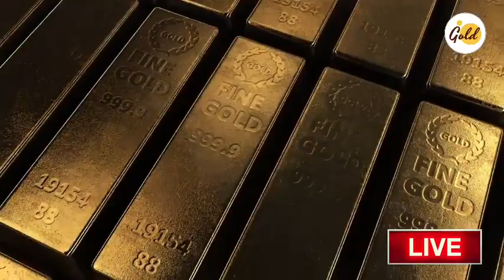Gold Rates Today - Gold Price Today India- 24 Karat & 22 Carat Gold Rates- gold Rate Today In India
Gold_Price_Today_Gold_Price_Today_24_Karat_&_22_Carat_Gold_Rates_Today_In_karnataka_India